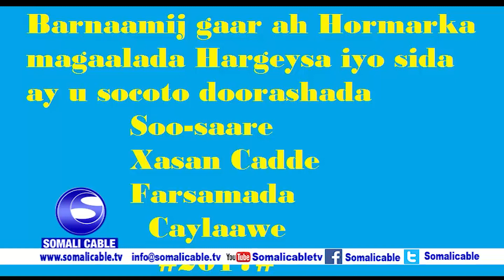Barnaamij gaar ah hormarka magaalada Hargeysa iyo sida ay u socoto doorashada